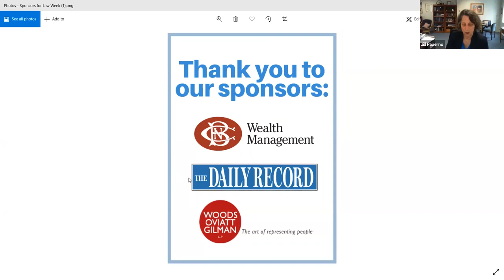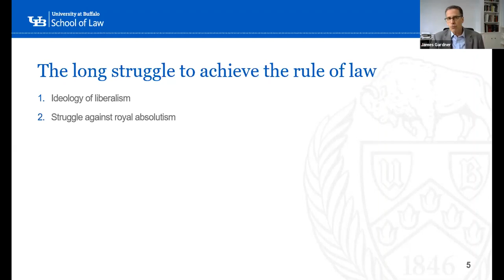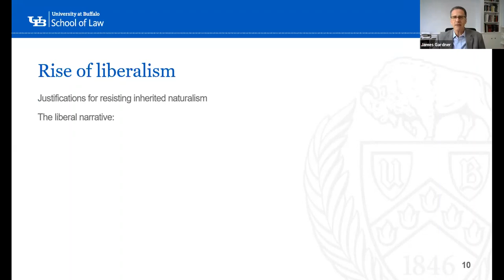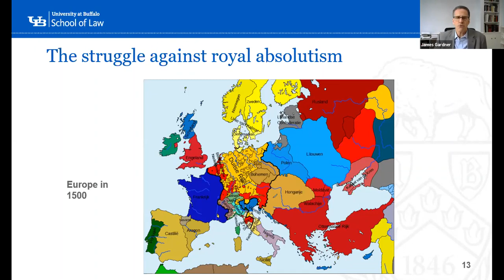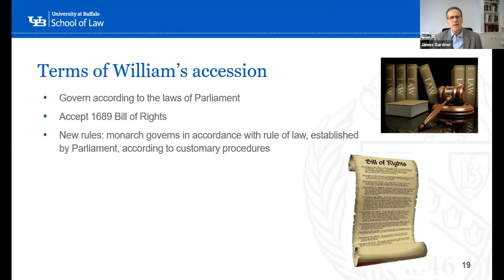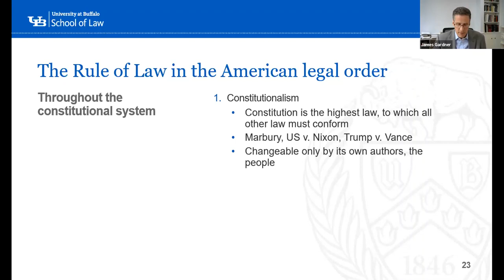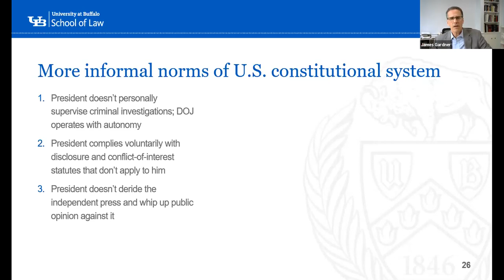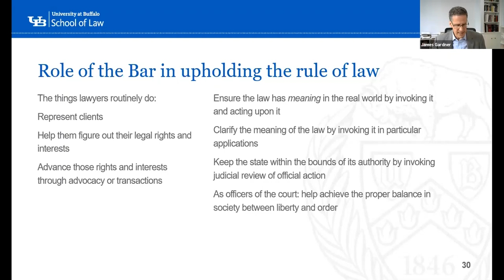Liberalism and the Rule of Law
The MCBA's 2021 Law Day CLE,  “Liberalism and the Rule of Law.” The American legal system is founded on the rule of law - the idea that the only legitimate source of official authority is the duly enacted measures of the people’s authorized representatives.
Featured speaker: James Gardener, Esq., University at Buffalo School of Law